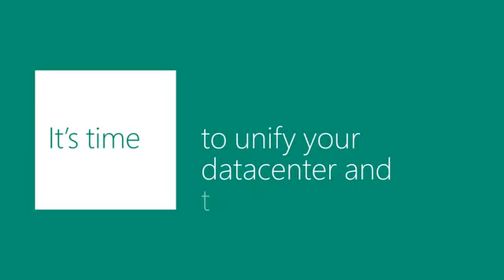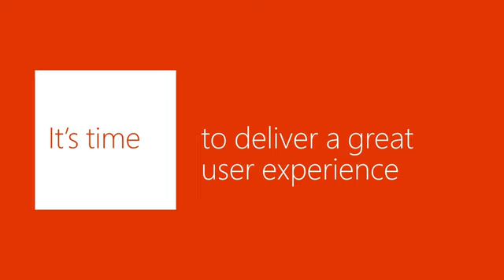Microsoft Cloud OS Commercial | Sizzle (Longest Video) (Old - OG Version) (HD)